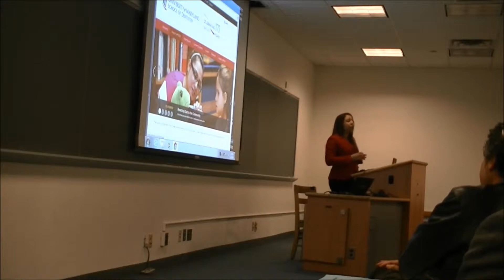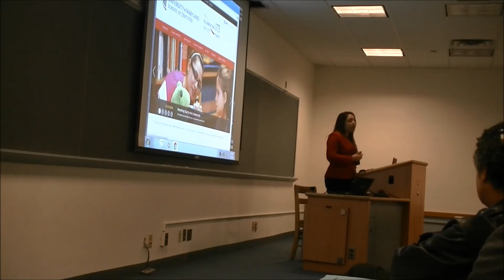ACESSO A UNIVERSIDADES AMERICANAS - prof. Isabel Rambob - Universidade de Maryland